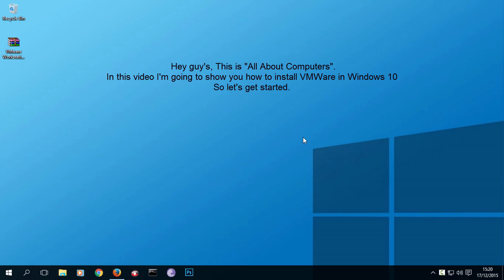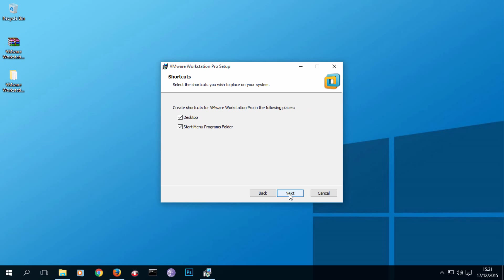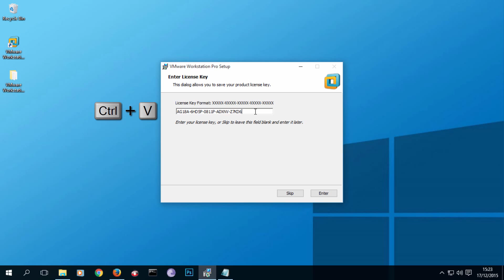how to install vmware workstation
how to install vmware workstation (2016). In this video I'll show you how to install vmware. But you use this step to install vmware in any windows system. After watching this video you will be able to install vmware on your system.